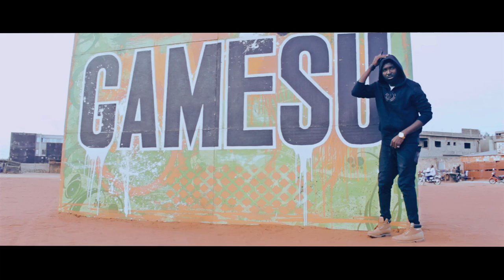GAMESU ACT 1 (Black T, Tony s, Hassan Bez, Freelay) vidéo officielle by Jules TeTe 2016 Hd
Clip officiel de lancement de la marque GAMESU de Wadkeyz pics sur de belles séquences visuelles réalisées par JULES TETE. Appréciez!!!